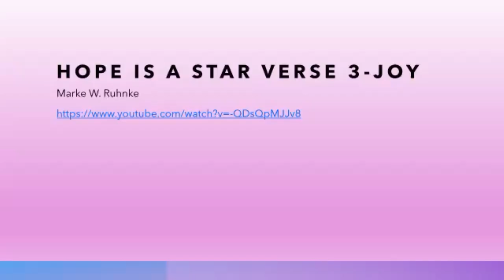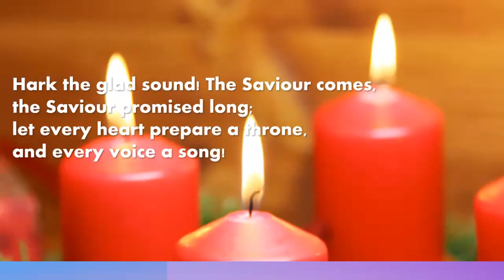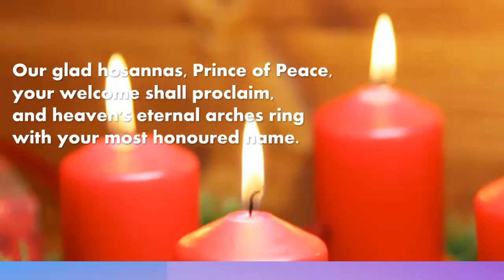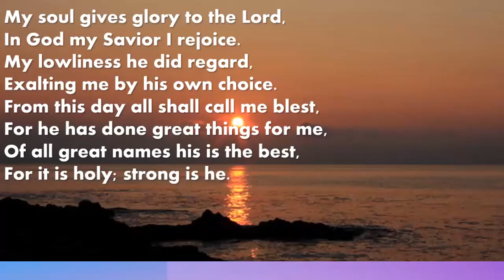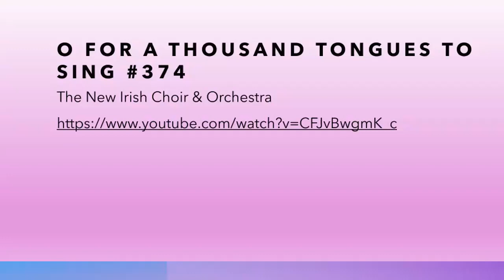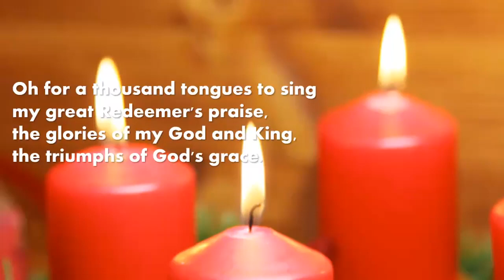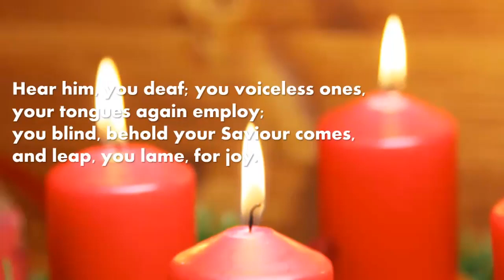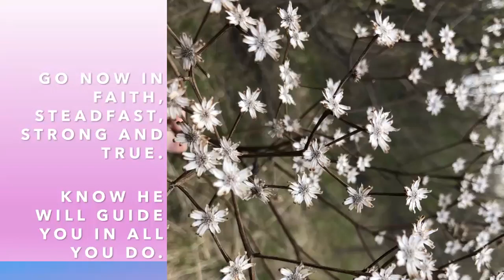St. Andrew's Presbyterian Church December 11, 2022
Paul Ku led today's worship for the 3rd Sunday of Advent.

Sermon "Sacred Space".